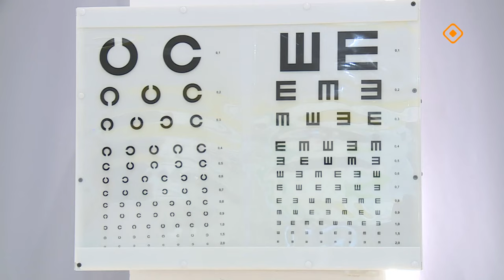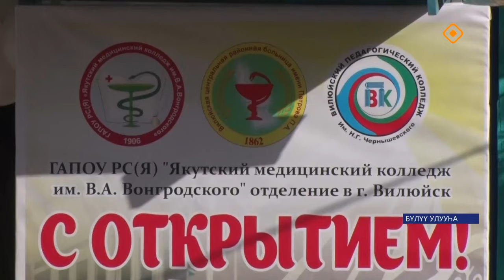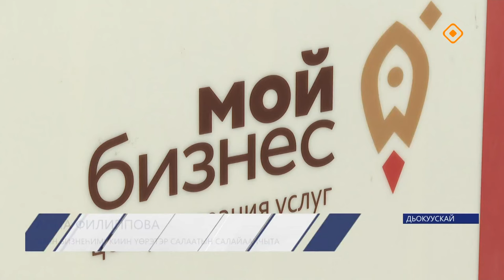«Саха сирэ» информационнай биэрии. Балаҕан ыйа 23 күнэ 13.30